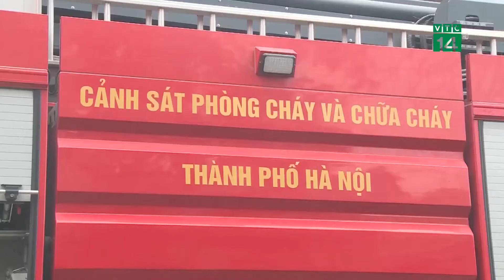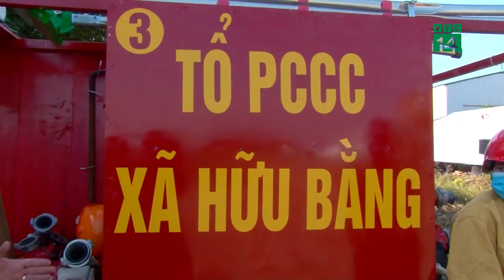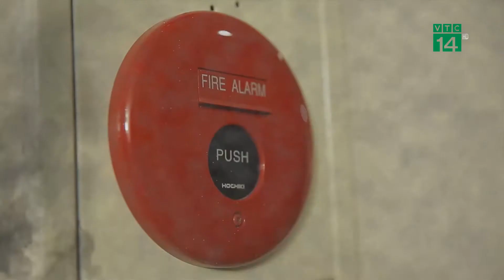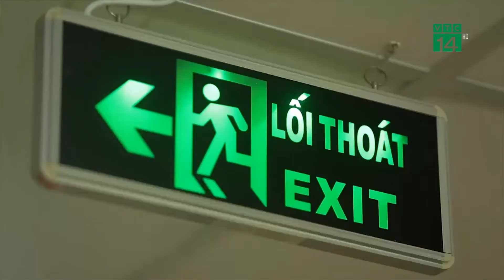Bản tin “Cùng toàn dân phòng chống cháy nổ” 15/02/2022| VTC14